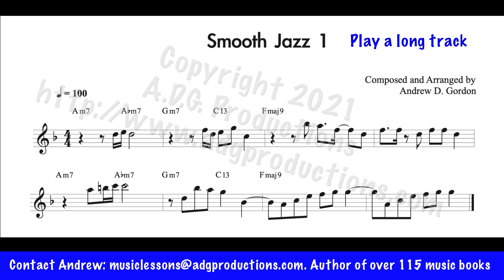A smooth jazz flute example from a new series of music instructional books that I am composing.